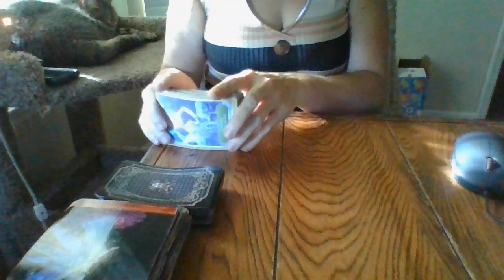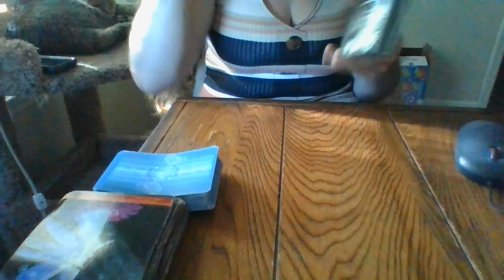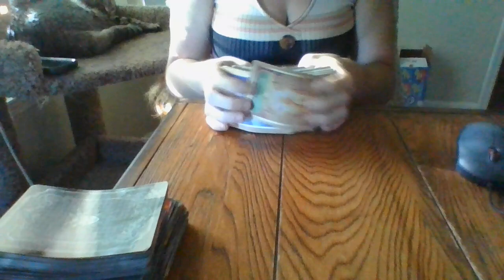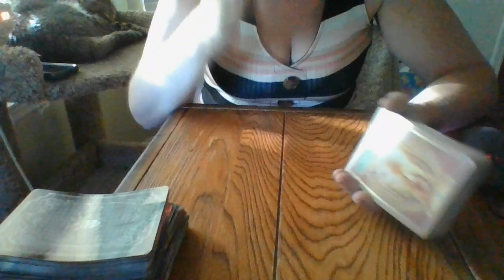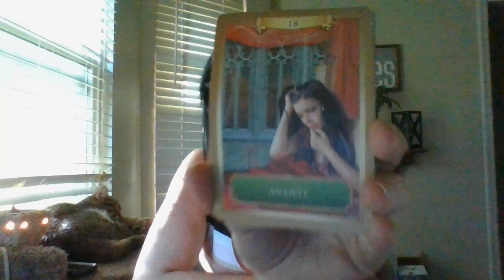6/22- THE T!- POPULAR "FALSE MASK" SM PLATFORMS BUSINESSES ARE ABOUT TO START TANKING! PART 1